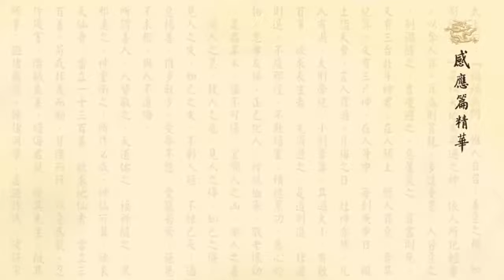一樁離奇的救助孤兒得善報故事